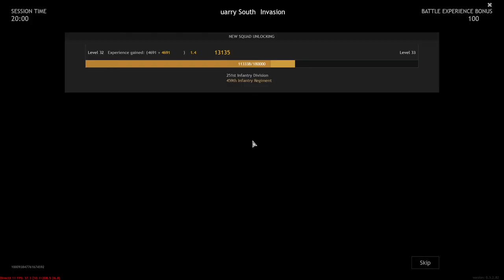WE HAVE BIG LOSSES - ENLISTED | Gameplay ( No Commentary ) #7